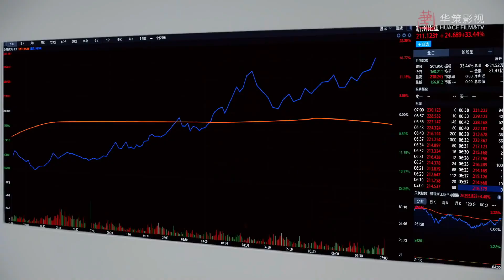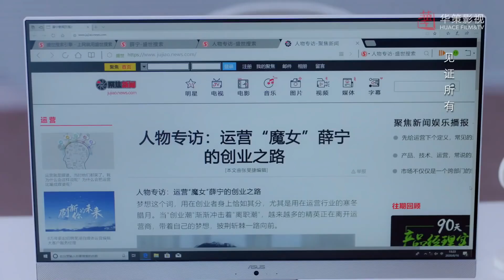พวกเรารักพวกคุณมากๆเลยนะ | ตอนที่35 | ด้วยรัก - Be Together (จางปินปิน,ซุนอี้)